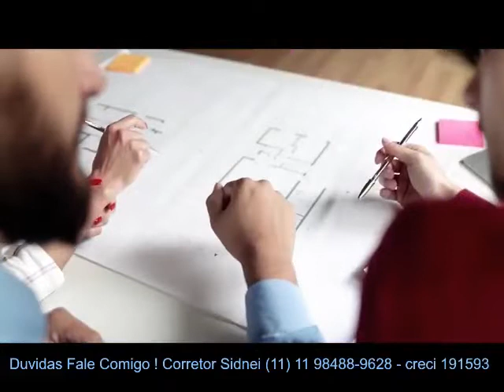Vinx Giovanni Gronchi - 2 Dormitórios com Suítes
O Vinx Giovanni Gronchi, é o novo Lançamento na Região Sul de S.P (Jardim São Luís).Oportunidade imperdível! Aptos. de 2 dormitórios, com varanda, uma suíte, vaga de carro e lazer completo. Excelente localização na melhor região do Jardim São luís). QUER SABER MAIS?